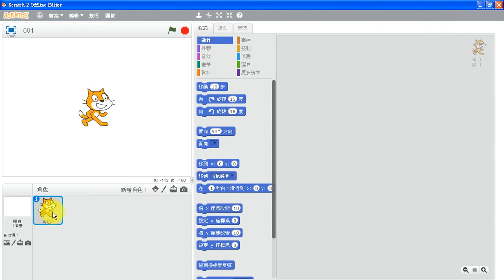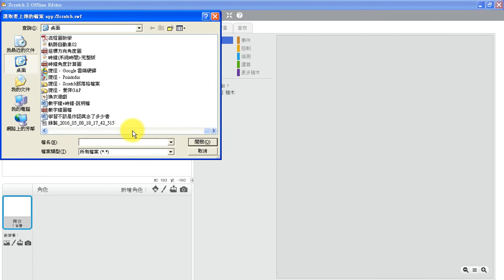(08-3) Scratch 2.0 偵測目前系統時間--(數字鐘)01-1